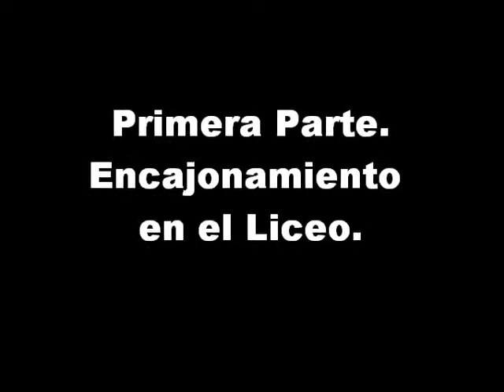Banda Liceo María Luisa Bombal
Encuentro de Bandas Regimiento Maipo